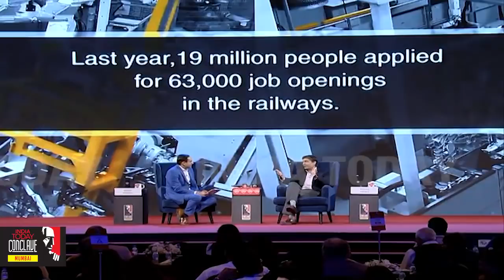Rishad Premji Chairman Of WIPRO On Rewiring India's Thinking On Automation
Wipro Chairman Rishad Premji, the son of business tycoon and philanthropist Azim Premji conversed with Rahul Kanwal at the India Today Conclave Mumbai 2019 on how re-skilling and learnability are the top skills for tomorrow's workforce.

Mumbai will capture the excitement of human potential by presenting thought leaders triggering positive change around the world: people redefining human health; breaking new ground in business practice; space exploration; philanthropy; physical and mental wellness; showbiz; artificial intelligence; and crucially, those working on new ideas in energy and resource management, as well as the economy and job creation.
Mumbai is not just one of India’s most important economic nerve centres but a powerful ideas amplifier. With its unique concentration of money, media, politics, showbiz and social influencers, hosting an ideas conclave in Mumbai has a megaphone effect more than in any other city.
As Maharashtra goes into elections this year, all eyes will be on the State. The India Today Conclave, Mumbai, is perfectly timed to catch that white hot attention.
Come to the Conclave and be a part of its transformational energy.